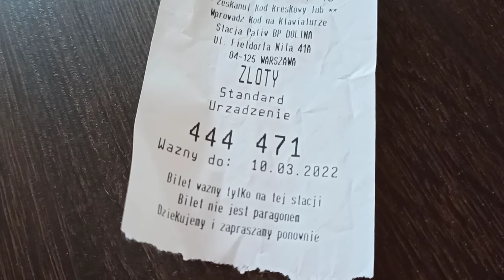Myjnia automatyczna BP praca od środka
Myjnia automatyczna tunelowa od środka

Jak wygląda proces mycia auta w myjni samochodowej automatycznej, tunelowej?

Wystarczy szybko wskoczyć do środka i gotowe.